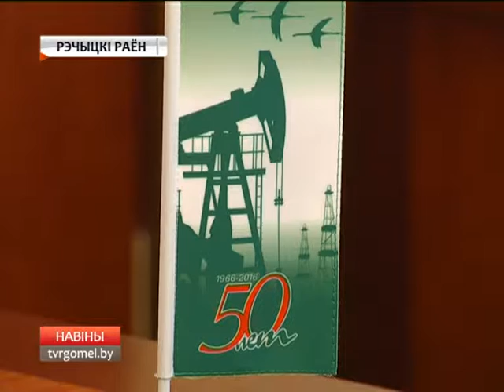"Белоруснефть" планирует сохранить уровень добычи нефти в стране